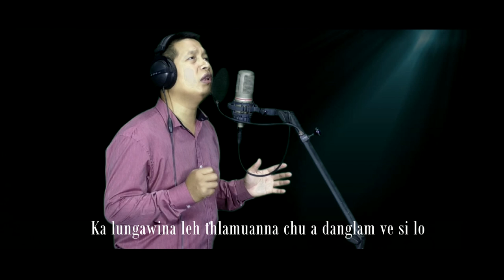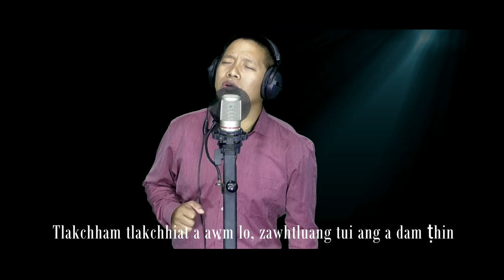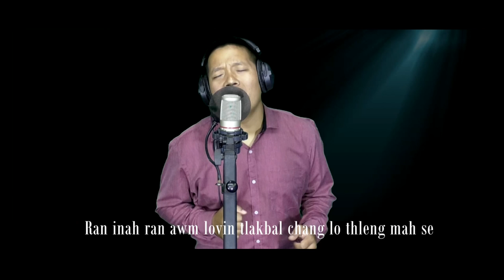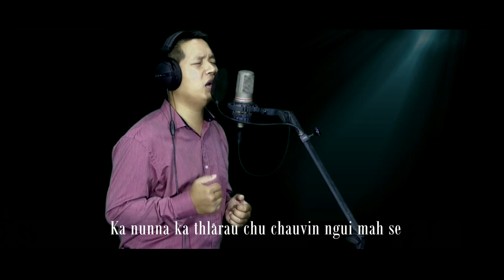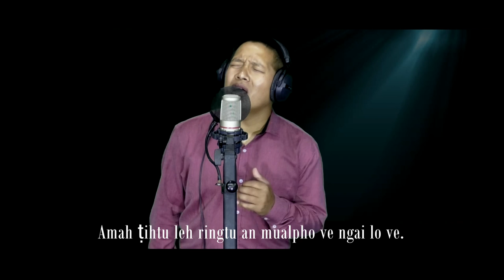Lalduhzuala Chhangte "An Mualpho Ve Ngai Lo"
An Mualpho Ve Ngai Lo
Lettu : Lalduhzuala Chhangte
Recording : AWR
Video : Makuka (Beiseina Aw)